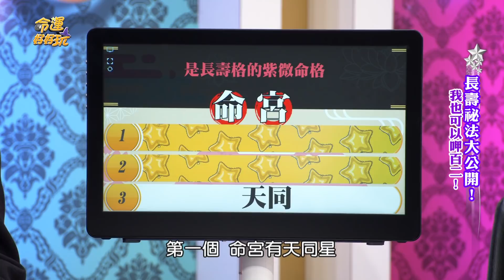【精華版】張盛舒解高齡命盤， 能夠長命百歲的人瑞命格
張盛舒老師揭開長命百歲的人瑞命盤！三顆星若入命宮，老年能夠擁有福祿壽的好命~
注定能長壽高齡健康到老！張盛舒
⭐️下半年意想不到神預言！
⭐️婦科醫師驚爆女病患房事！